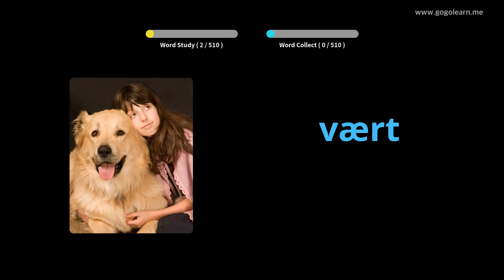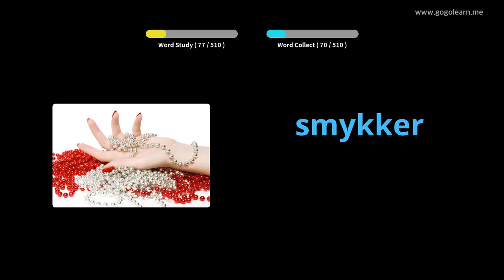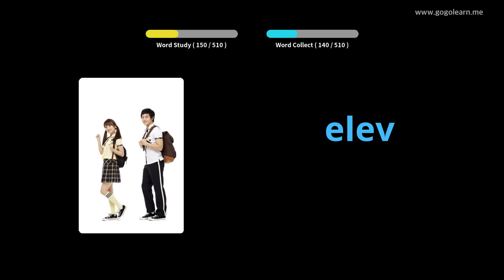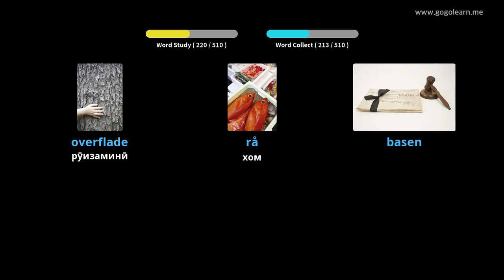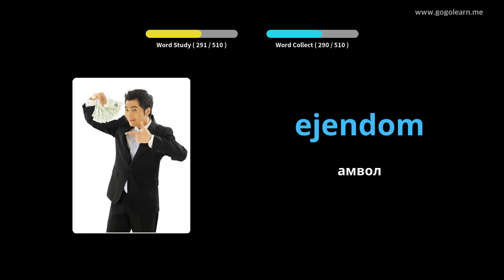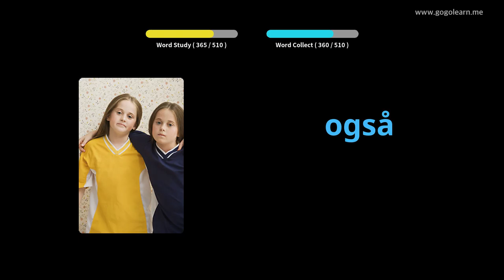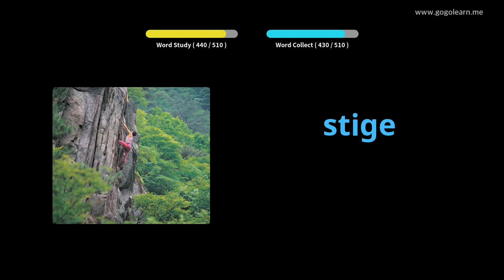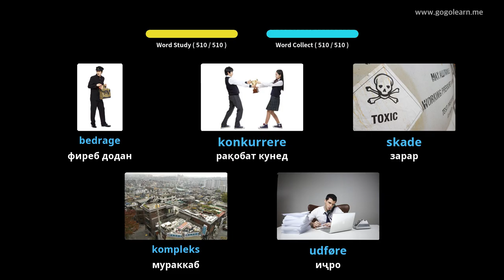Мактаби миёнаи вокалии Дания |Golearn